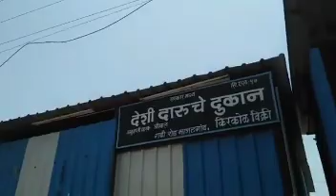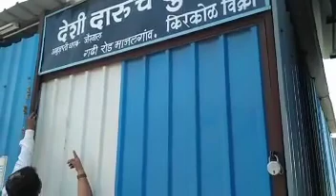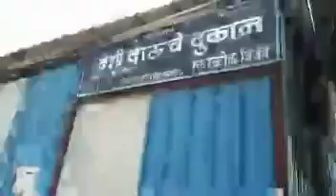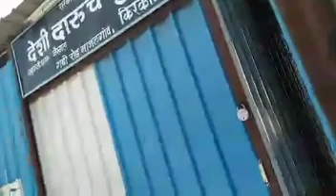हायवे वरील नियमबाह्य दारूविक्रीचे फलकं उतरवताना आम्ही